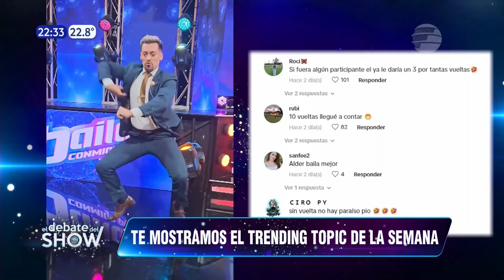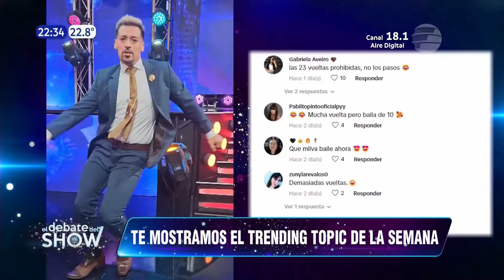El TrendingTopic de los momentos más CANDENTES ¡Lo revivimos acá! ElDebateDelShow⚡